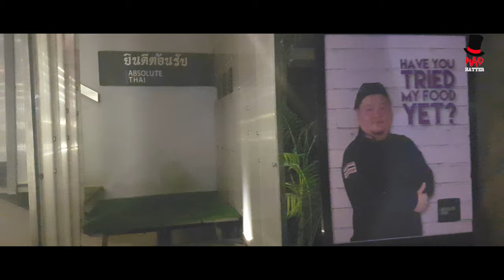Restaurants of Dhaka | Food Photography | Dhaka Vlog | DJI Osmo Mobile & S7 Edge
Team Mad Hatter took the exciting challenge of covering 12 Famous  Restaurants of Dhaka in just 3 days for Harriken Dining Week 2017. We tried to showcase this amazing experience  in this short vlog. Cheers !

Direction: Farhan Sami
Editing and Post Processing: Saif Sohan Saikat

Featured Restaurants:
Lotus Etang
Khazana Uttara
Royal Park
Taste of Lanka
Umai
Absolute Thai
Tastebud
Veni Vidi Vici
Spice & Rice at Radisson Blu
Wrapped at Four Points by Sheraton
Lake Terrace
Six Season (Sky Pool)

Gears:
For Video:

For Photography :
Canon 5D Mark iii